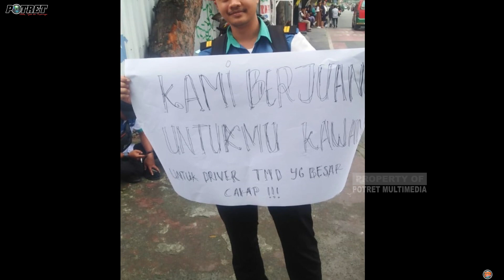MIRIS! Driver Trans Metro Deli Terlantar, Gaji 2 Bulan Tak Dibayar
POTRET- Puluhan driver Trans Metro Deli, sebuah transportasi yang menjadi program pemerintah, "meradang" akibat penundaan gaji yang akan menuju tiga bulan. Penundaan itu menuntun mereka untuk melakukan aksi mogok kerja di Tugu Perjuangan, Jalan Stasiun Kereta Api, Medan pada Jumat (6/10/2023) pagi.

"Sudah dua bulan, bahkan menuju tiga bulan kami belum terima gaji," ucap Puja Mulia, ketua Forum Komunikasi Driver Trans Metro Deli Medan ke awak POTRET.

Puja mengaku dia dan rekannya mendapat jawaban dari pihak perusahaan selaku operator pelaksana, PT. Medan Bus Transport, bahwa masih belum ada dana yang turun dari pihak pemerintah.

"Sebelumnya kami tidak pernah dapat jawaban. Ketika mereka tahu kami mau melakukan aksi mogok, mereka pun akhirnya memberi jawaban bahwa dana dari pusat masih belum turun," ucap Puja dengan wajah yang masam.

Mereka pun berencana untuk mendatangi kantor Perwakilan Kementerian Perhubungan di Uniland, guna mencari jalan keluar atas permasalahan penundaan gaji ini.

Selain penundaan gaji, para driver mengaku bahwa pihak perusahaan juga melakukan pelanggaran kontrak. PT. Medan Bus Transport selaku Operator Pelaksana Trans Metro Deli Medan melakukan penurunan gaji di tengah masa kontrak.(klt/dam/aff/ptr)